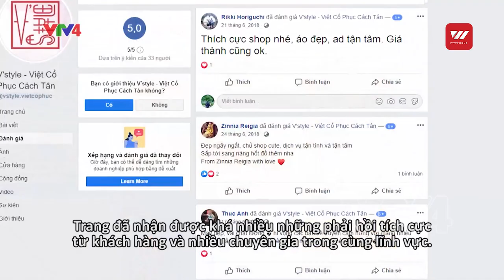Young people passionate about reviving ancient Vietnamese clothing | VTV World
How can we bring traditional Vietnamese costumes to the public? And how can we revive the golden of their ancient designs and patterns? These questions have been partially answered by one young person named Tran Thi Trang, one of the designers of a line of modern clothing inspired by ancient Vietnamese culture.